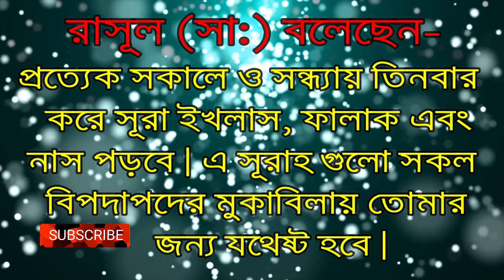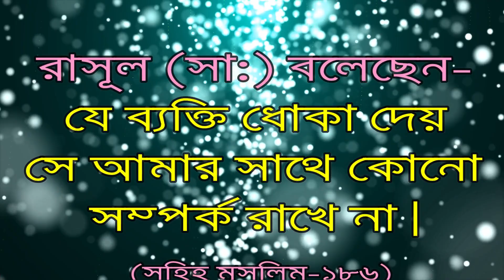রাসূল সাল্লাল্লাহু আলাইহি ওয়াসাল্লাম এর হাদিস | জানলে আপনি জ্ঞানী হয়ে যাবেন ﷺ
রাসূল সাল্লাল্লাহু আলাইহি ওয়াসাল্লাম এর হাদিস | জানলে আপনি জ্ঞানী হয়ে যাবেন | Hadith of the Prophet ﷺ | Islamic Channel SR | If you know you will become wise | হযরত মুহাম্মাদ (সাঃ) হতে বর্ণিত হাদীস | বিশ্বনবী রাসূল (সাঃ)এর সম্মান ও মর্যাদা । কলিজা ঠান্ডা হয়ে যাবে দেখুন | হাদিস।। রাসূল সাল্লাল্লাহু আলাইহি ওয়াসাল্লাম এর গুরুত্বপূর্ন আদেশ। রাসূল সাল্লাল্লাহু আলাইহি ওয়াসাল্লাম-এর হাদীস শরীফ | রাসুল সাল্লাল্লাহু আলাইহি ওয়াসাল্লাম এর স্পেশাল কিছু হাদিস | Quran Joboner Bani | স্বীয় হাদিস সম্পর্কে রাসূল সাল্লাল্লাহু আলাইহি ওয়াসাল্লাম যা বলেছেন | রাসূল সাল্লাল্লাহু আলাইহি ওয়াসাল্লাম এর হাদিস ছাড়া কুরআন বোঝা ও আমল | রাসূলুল্লাহ সাল্লাল্লাহু আলাইহি ওয়াসাল্লাম এর কিছু হাদিস 2023 | রাসূল সাল্লাল্লাহু আলাইহি ওয়াসাল্লাম এর সুন্দর একটি হাদিস |

বাংলাদেশের যেকোনো স্থান থেকে ঘরে বসেই অনলাইনে শপিং করুন এই ওয়েবসাইটের মাধ্যমে